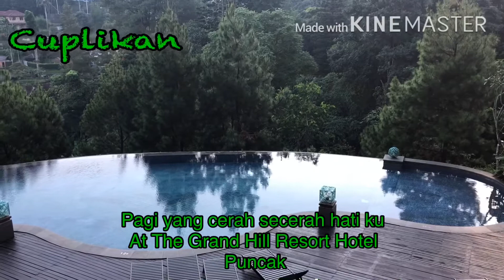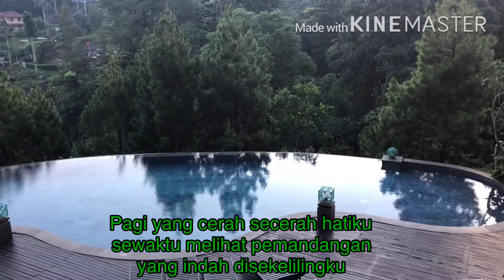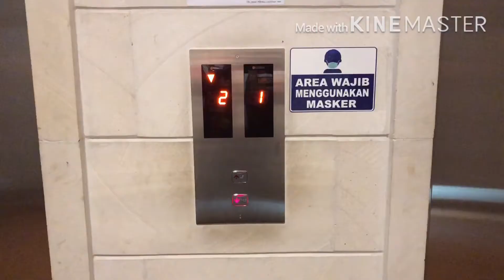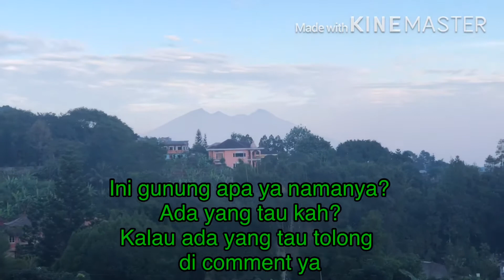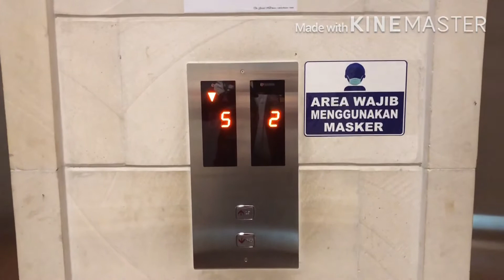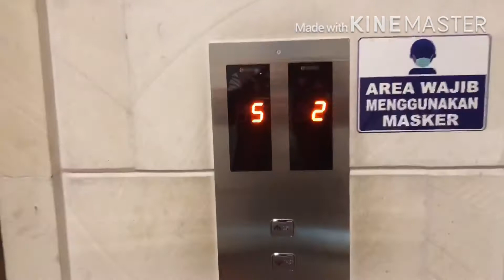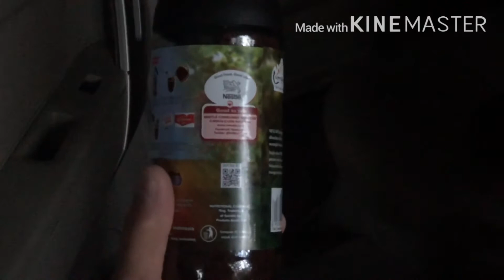Pagi yang cerah secerah hatiku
Pagi yang cerah secerah hatiku at The Grand Hill Resort Hotel Puncak dengan udara yg segar dan sejuk dan begitu juga dengan pemandangan yang indah di sekitarnya.